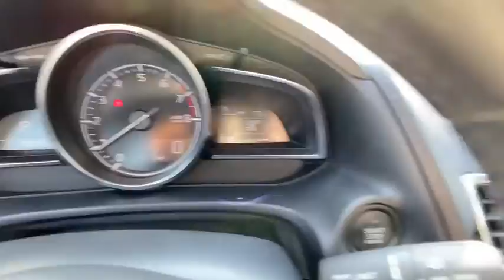2017 Mazda Mazda3 Roswell GA 9033P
Used 2017 Mazda Mazda3 available in Roswell, Georgia at Mazda of Roswell.
2017 Mazda Mazda3 Grand Touring - Stock#: 9033P - VIN#: JM1BN1M38H1102897

Mazda of Roswell
11185 Alpharetta Hwy

Recent Arrival! Certified. CARFAX One-Owner. Clean CARFAX.brbrAuto-Dimming Interior Mirror w/HomeLink Bi-LED Headlights w/Auto Leveling Heated Steering Wheel LED Combination Taillights LED Daytime Running Lights Mazda Navigation System Navigation System Pivoting Adaptive Front-Lighting System Premium Equipment Package. Eternal Blue Mica 2017 Mazda Mazda3 Grand Touring FWDbrbrbrMazda Certified Pre-Owned Details:brbr  * 160 Point Inspectionbr  * Limited Warranty: 12 Month/12000 Mile (whichever comes first) after new car warranty expires or from certified purchase datebr  * Powertrain Limited Warranty: 84 Month/100000 Mile (whichever comes first) from original in-service datebr  * Includes Autocheck Vehicle History Report with 3 Year Buyback Protectionbr  * Roadside Assistancebr  * Warranty Deductible: $0br  * Vehicle Historybr  * Transferable WarrantybrbrbrAwards:br  * 2017 KBB.com Brand Image AwardsbrReviews:br  * Precise handling when going around turns; many advanced and desirable features are available; quick acceleration; top crash test scores; refined interior with intuitive controls Source: Edmunds